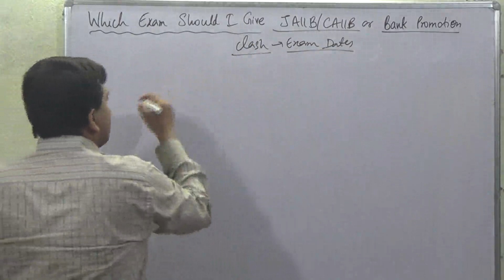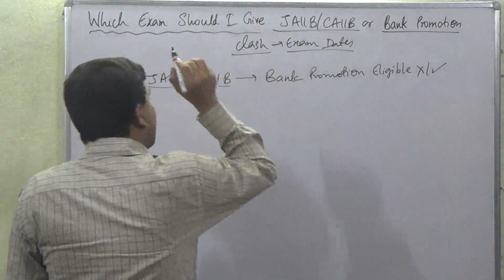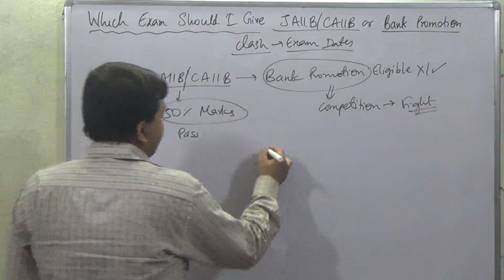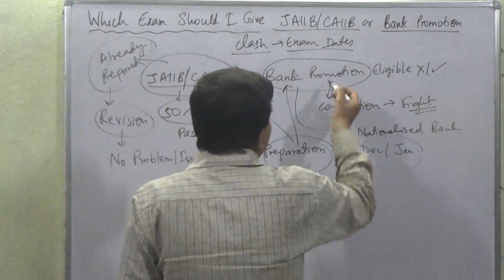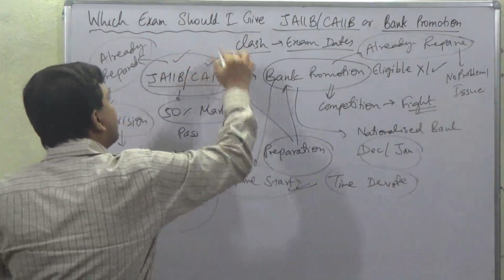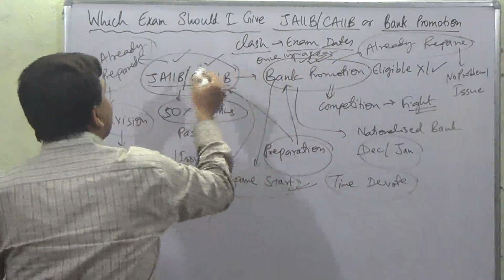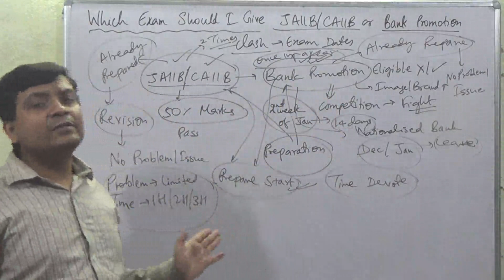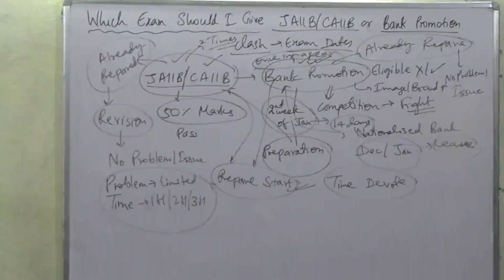What should I Give JAIIB / CAIIB Exam or Bank Promotion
Buy JAIIB/CAIIB/Bank Promotion Video Lecture Course Starting With Rs 600/-